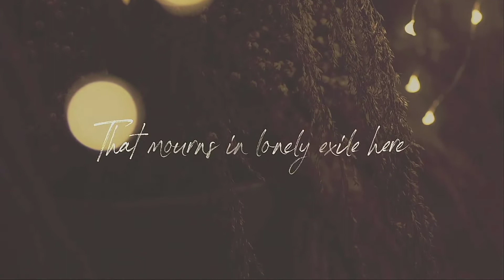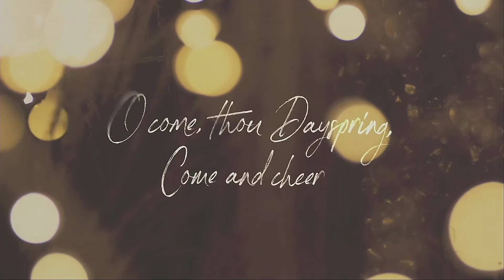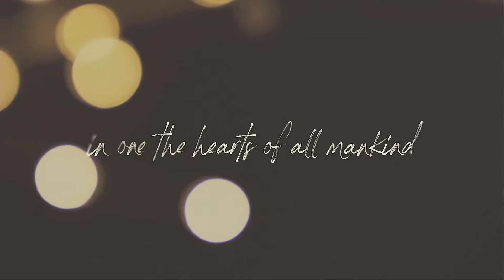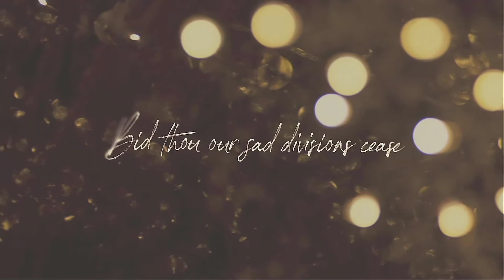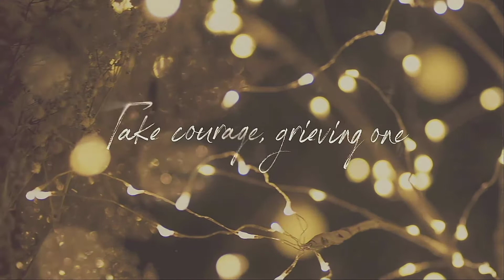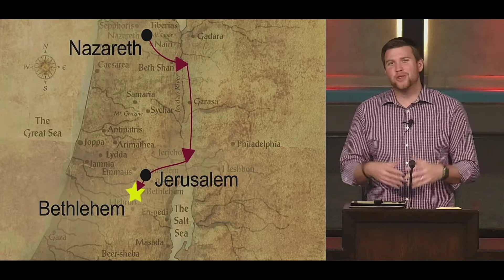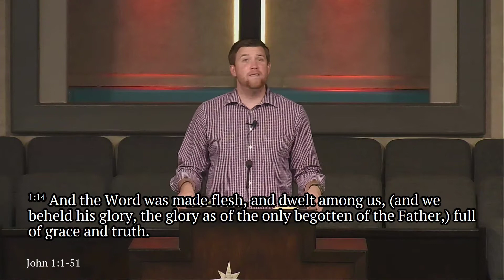The Perfect Gift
Join us as Mike Moyer reminds us of "The Perfect Gift" from Luke 2.

Services are streamed on our YouTube channel at their regularly scheduled times. Services will be available shortly after their conclusion on YouTube, Facebook, and as a podcast

or a check can be mailed to the church office at 1325 Mountain Avenue, Banning, CA 92220.

We would like to assist in any way we can.